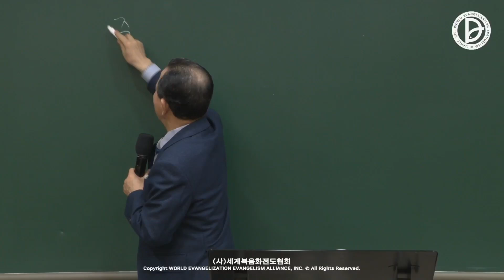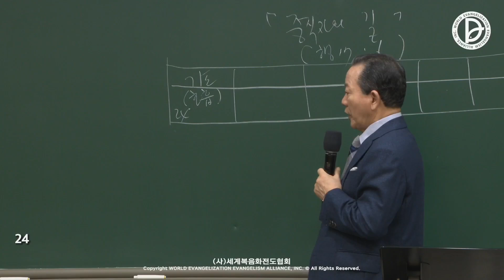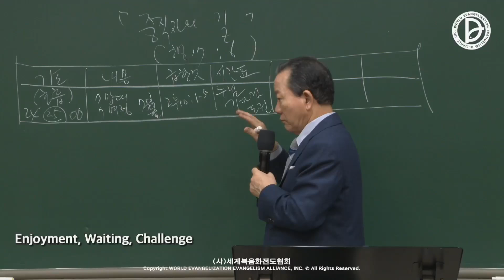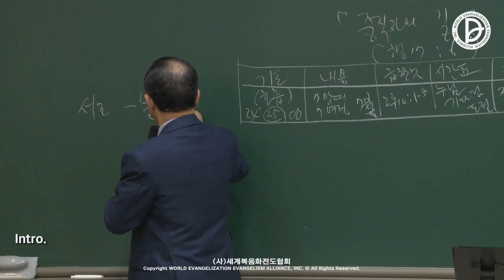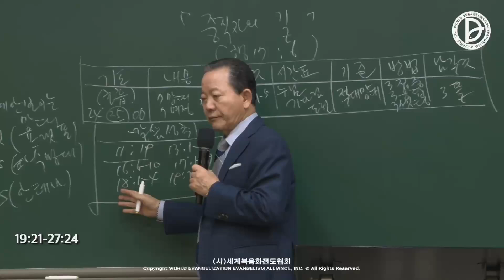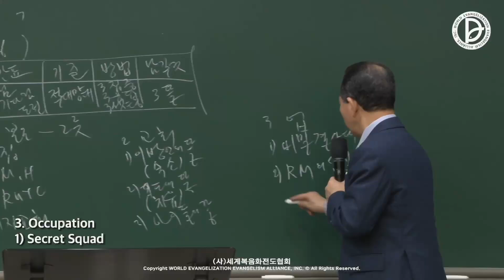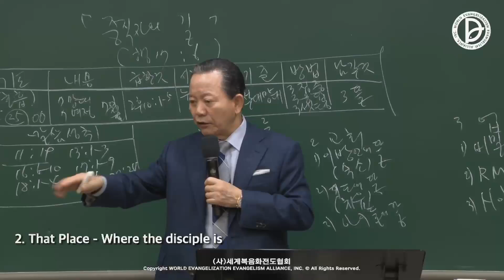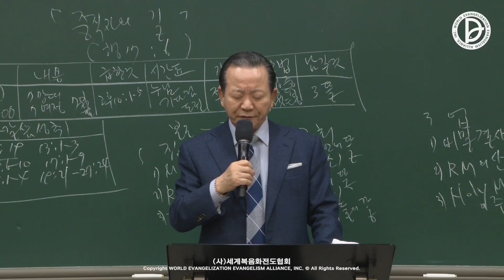2024.03.10 Sunday 2nd Service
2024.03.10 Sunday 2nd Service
Church Officer Graduate School Opening Service &
The Study of Evangelism the Church Officer Must Know 1
「The Church Officer’s Way」
(Acts 17:6)